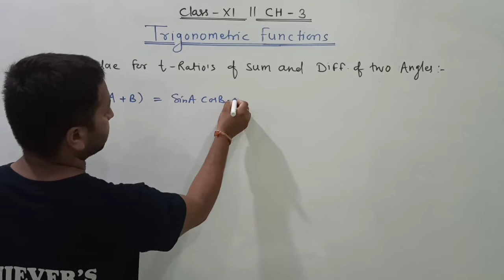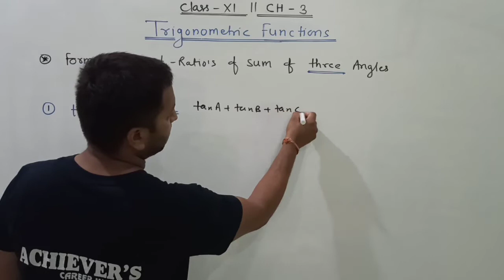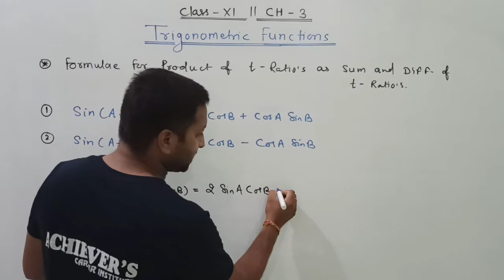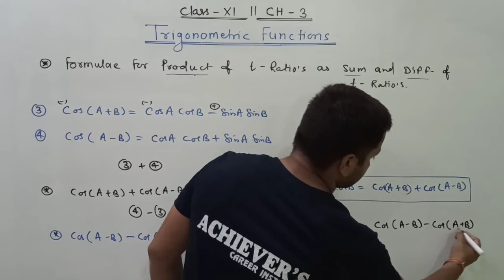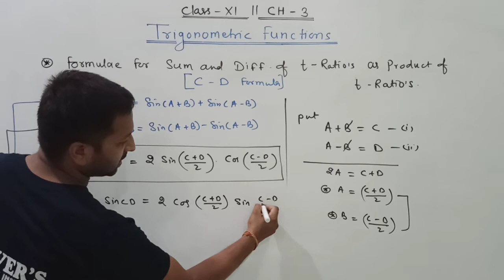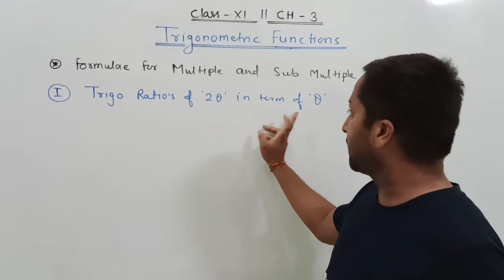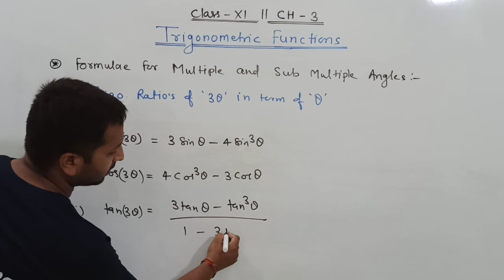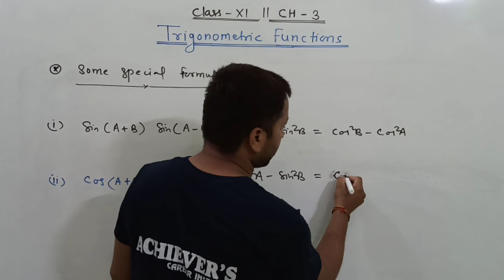MATHS CLASS-11TH (CH-3, FORMULAE )TRIGO. FUNCTION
Maths by Neeraj Rai Sir Achievers Career Institute

to Download our Application

trigonometric functions
trigonometric function formula
trigonometric equations formulas class 11
trigonometric equations formulas
trigonometric equations formulas
trigonometric identities class 11
11thJEE
trigonometric formulas class 11
trigonometric equations jee
trigonometric identitie
trigonometric ratios
trigonometric table
trigonometric ratios of complementary angles
trigonometric sum and difference formulas
trigonometric difference identities
chapter 3
chapter#3 NCERT
chapter # 3 mathematics
general solution of trigonometric equations
mathematics
trigonometric equations
trigonometric equations class 11
trigonometric solutions"
trigonometry
trigonometric class 11
trigonometric equations iit jee
principal solution of trigonometric equations
principal and general solution class 11
principal and general solution of trigonometry class 11
class 11 maths chapter 3
jee
nda
cbse
jee main 2022
jee main maths
jee maths
iit jee maths lectures
jee 2022
iit lectures
NCERT
NEERAJ Rai sir
achievers career institute indore